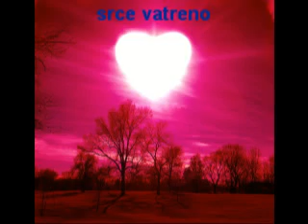svadba dani i igor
slike sa svadbe od dani i igor (muzika: zagorcka himna 'zvijezda tjera mjeseca')